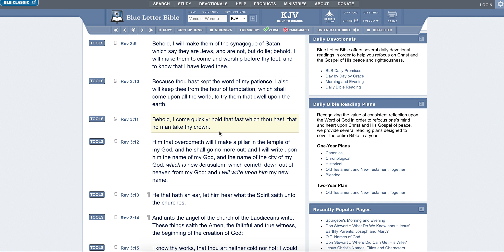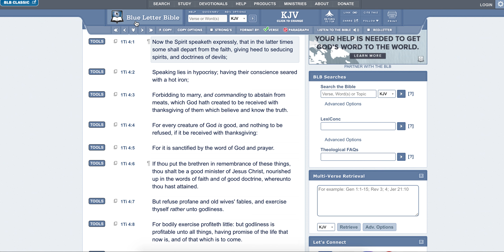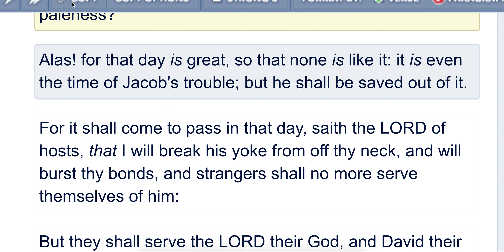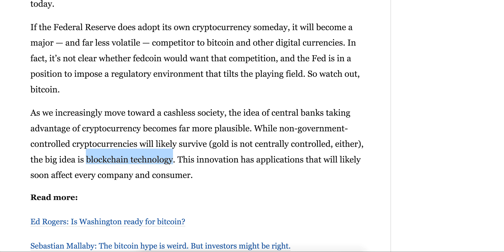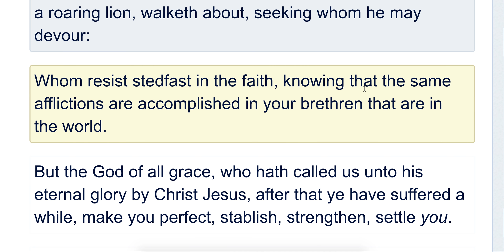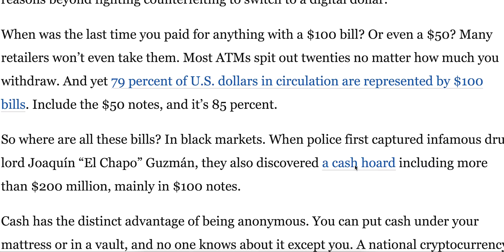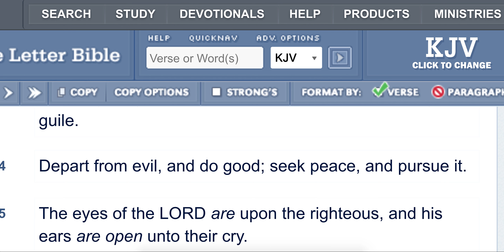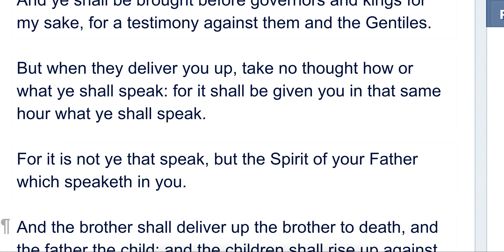HOUR OF TEMPTATION